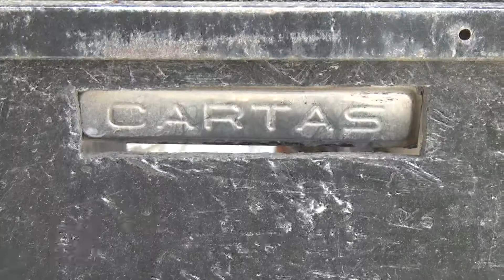TRABAJADORA AGREDIDA POR UN PERRO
La mujer iba a dejar una encomienda en calle Kau al 644 cuando un perro la atacó. Tuvo que ser atendida en un Periférico. El caso de Ana Toledo se suma a una larga lista de trabajadores del correo agredidos por perros sueltos en viviendas.